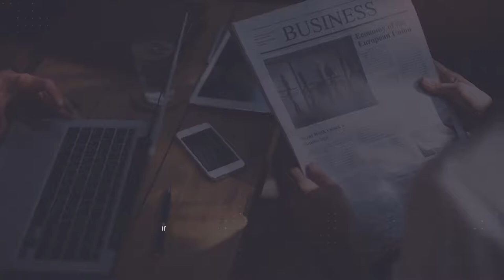After Effects Template - Timeline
© i-Minimalist

Project Features:

- Multi-purpose
- Color Control
- You can use a photo or video
- Free Font